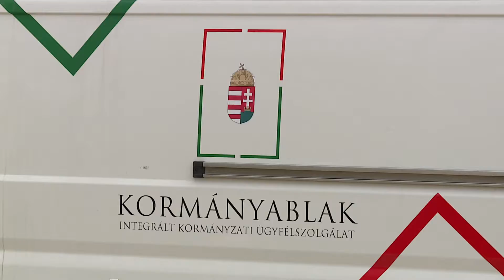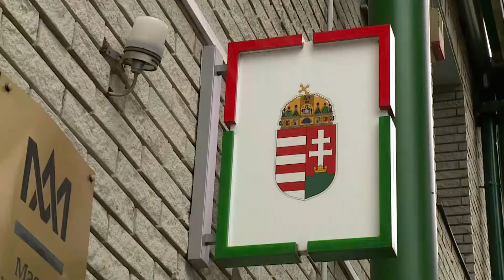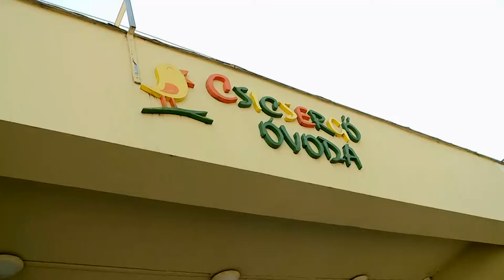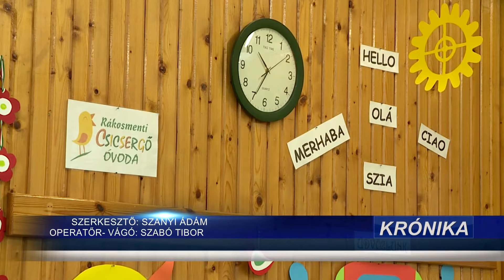Rákosmenti Krónika (2022. 03. 21.)- TELJES ADÁS